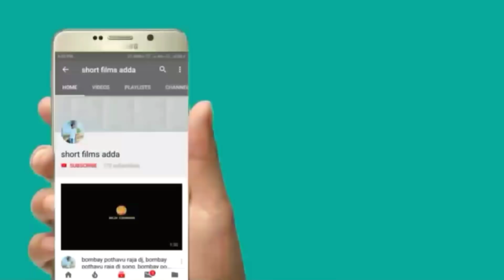Hanuman whatsapp status